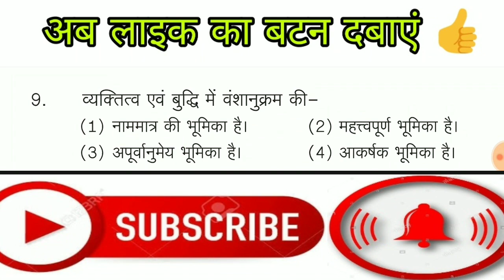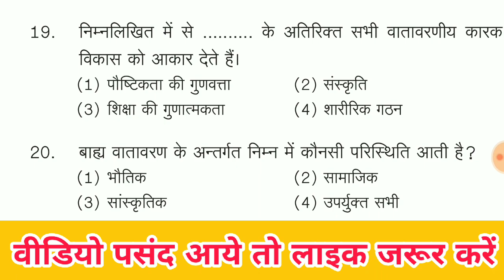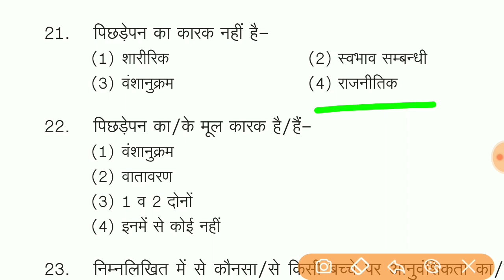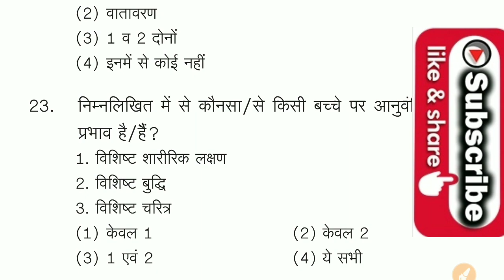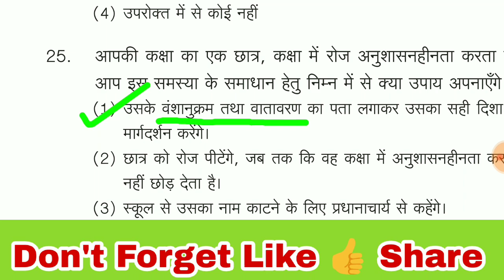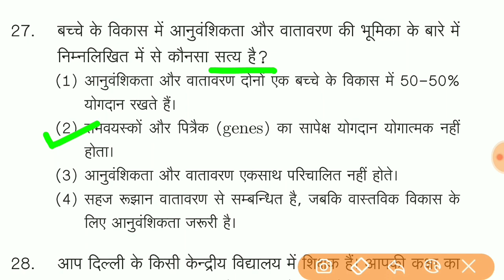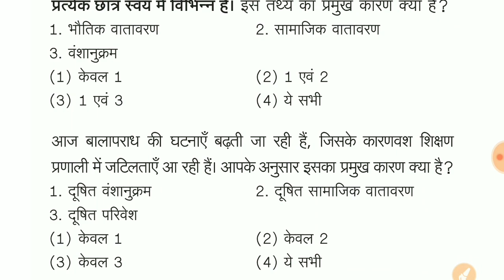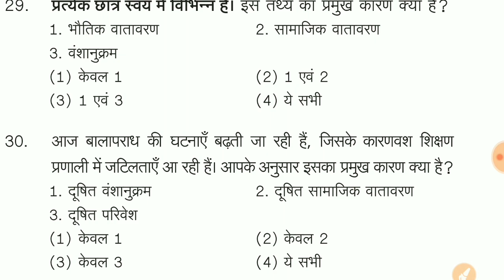uptet 2019 bal vikas topic wise / bal vikas important question hindi me-uptet bal vikas notes in hin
UPTET2019 यूपीटेट 2019 की तैयारी के लिए

uptet coaching classes
uptet 2019 coaching classes
uptet online coaching
uptet online coaching in hindi
uptet 2019 ki vacancy kab aayegi
uptet 2019 ki taiyari
uptet 2019 ki taiyari kaise kare